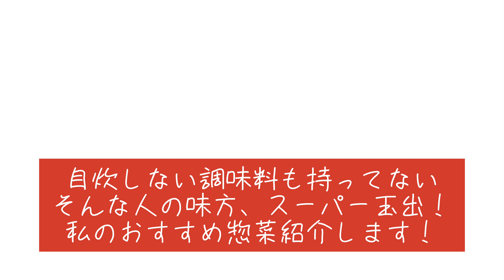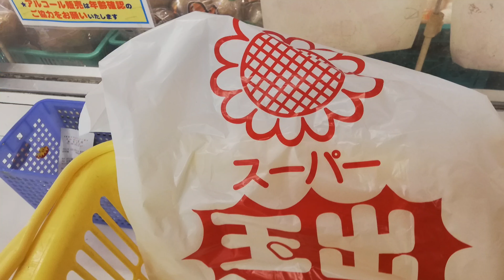スーパー玉出 新今宮店 行っただけの動画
子供の頃から数え切れないくらい利用してきた新今宮店

今回は気合い入れて動画作成。。。と思ったけど作りたい感じの動画が作れず断念。１時間位格闘したファイルを削除して結局いつもと変わらない感じで新たに15分で作った。

編集ソフトを探すところから始めなきゃな感じ